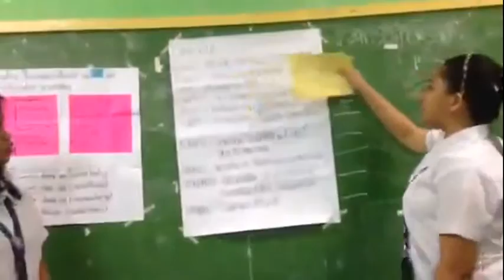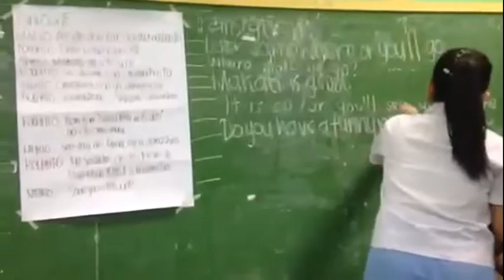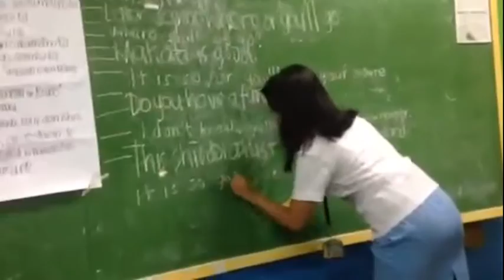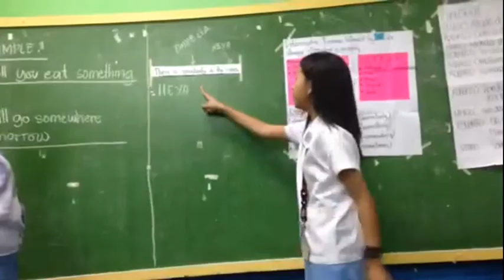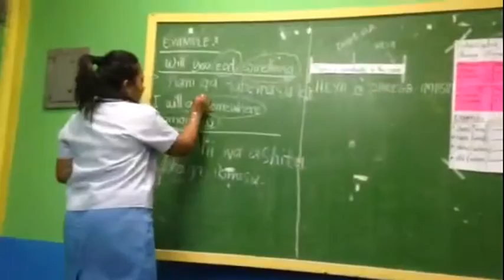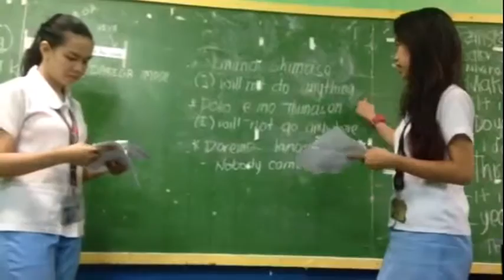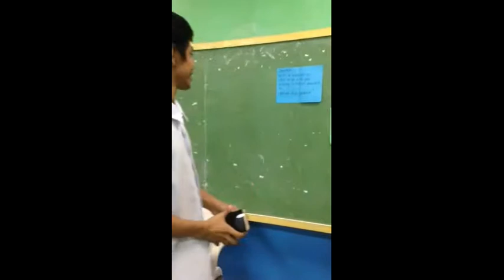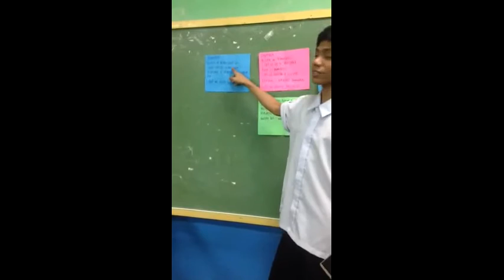GROUP 4 REPORT